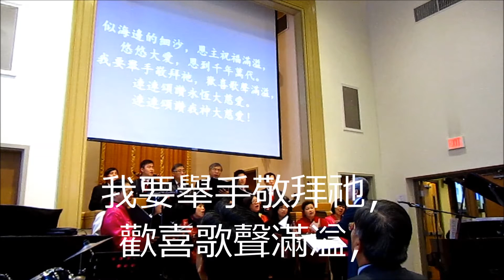《耶和華祝福滿滿》